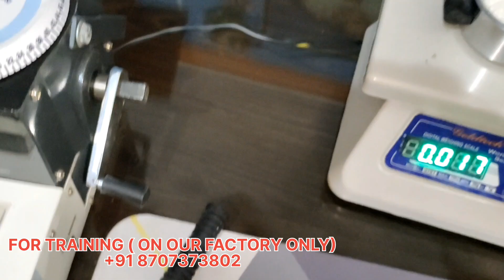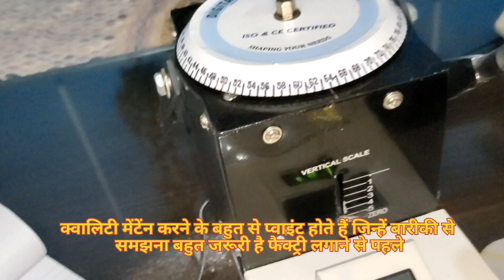मैदा Testing ll NOODLES MAKING BUSINESS ll बिना लूफोल्स समझे बिजनेस किया तो बचेगा नही जाएगा।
Hello friends
My self ajay singh. Neelam foods is my Factory name. We are chowmein noodle manufacturer and we provide training about noodles manufacturing in our factory.  My Factory located in Fatehpur district, Uttar Pradesh.
Dear  viewers  for  more information and training-

CHANNEL TAGS